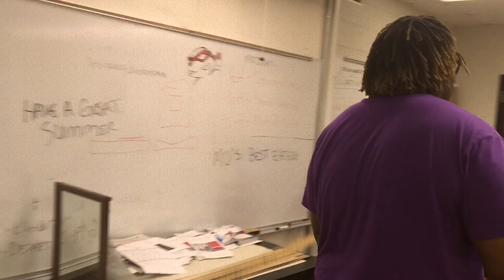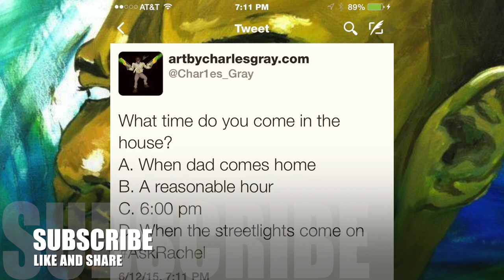Chilling With Charles Cypher VLOG 21